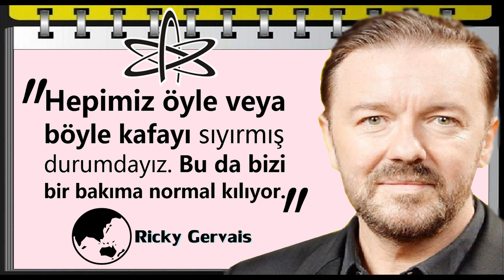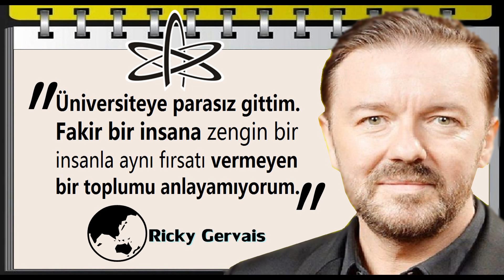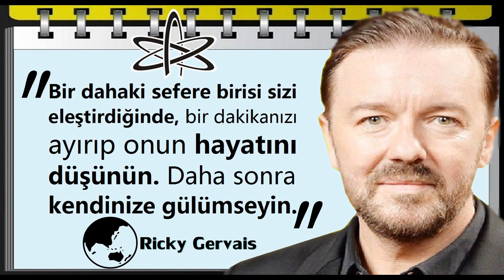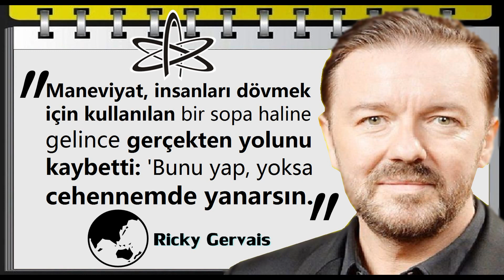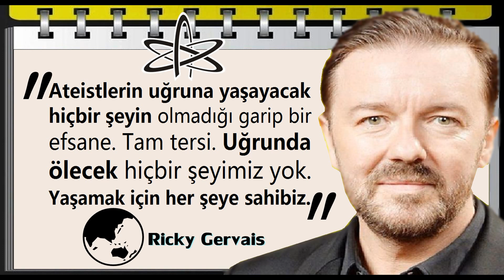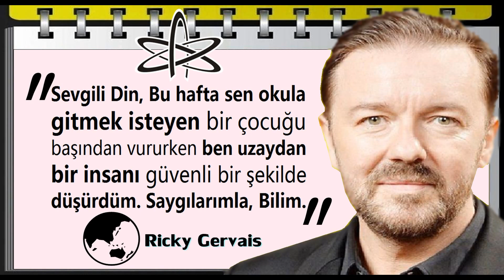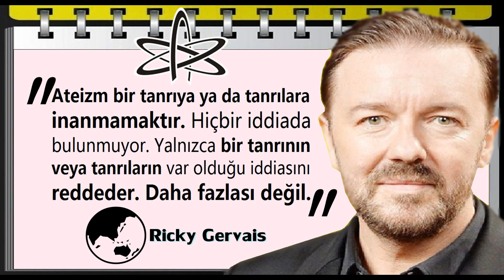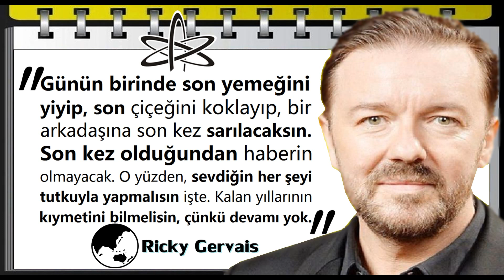Ateizm bir tanrıya ya da tanrılara inanmamaktır. Hiçbir iddiada bulunmuyor. | Ricky Gervais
Ricky Dene Gervais (d.1961) İngiliz komedyen, aktör, hicivci, film yapımcısı ve yayıncı. Gervais asıl ününü, arkadaşı Stephen Merchant ile birlikte yardımcı yazarlık ve yardımcı yönetmenlik yaptığı televizyon dizisi The Office ve sonraki dizisi Extras ile elde etti. Vikipedi

Ricky Gervais Sözleri:
Önemli olan dürüst olmaktır. Ricky Gervais
Ünlüler kanunların üstündedir. Ricky Gervais
Para için hiçbir şey yapmıyorum. Ricky Gervais
Bir çocuğun dikkat aralığına sahibim. Ricky Gervais
Beden dili kelimelerden daha güçlüdür. Ricky Gervais
Vasiyetin olduğu yerde akraba da vardır! Ricky Gervais
Sadece teklif edildiğiniz için doğru değil.  Ricky Gervais
Bunu yap yoksa cehennemde yanacaksın. Ricky Gervais
Birisi Tanrı'ya şükrettiğinde gücenmiyorum. Ricky Gervais
Pazartesi günleri iyidir. Berbat olan senin hayatın. Ricky Gervais
Ve iyi bir şey yaptığımda kendimi iyi hissediyorum. Ricky Gervais
Dindarların aksine ben bütün dinlere eşit bakıyorum. Ricky Gervais
Sırf kırgın olmanız haklı olduğunuz anlamına gelmez. Ricky Gervais
Gerçek eninde sonunda özgürlüğe ve haysiyete yol açar. Ricky Gervais
Spor yapmamın tek nedeni daha fazla peynir yiyebilmek. Ricky Gervais
Benim felsefem? Gülebildiğiniz kadar gülün ve ezilmeyin. Ricky Gervais
Aldığım en iyi tavsiye şudur: Kimse ne yaptığını da bilmiyor. Ricky Gervais
Herkesin sevilme yeteneğine sahip olduğunu düşünüyorum. Ricky Gervais
Kenarda olmak o kadar güvenli değil ama manzara daha iyi. Ricky Gervais
Eğer kendiniz bir şeyden memnunsanız kurşun geçirmez olursunuz. Ricky Gervais
Gerçek acıtmaz. Ne olursa olsun, acımıyor. Gerçeği bilmek daha iyi. Ricky Gervais
Kolayca utanan bir insan değilim ama başkalarının adına utanıyorum. Ricky Gervais
Kendimi oyunculuk veya komedi kardeşliğinin bir parçası olarak görmüyorum.  Ricky Gervais
Ben koyun postuna bürünmüş bir kurt değilim, ben kurt postuna bürünmüş bir kurdum. Ricky Gervais
Hayvanlar üzerinde test edilmiş kozmetik ürünleri kullanmak sizi içten içe çirkinleştirir. Ricky Gervais
Bence bizi insan yapan şey, doğruyu söyleyip söylememe konusundaki seçimlerimizdir. Ricky Gervais
Hepimiz öyle veya böyle kafayı sıyırmış durumdayız. Bu da bizi bir bakıma normal kılıyor. Ricky Gervais
Şeytana inanmadığım için hiçbir zaman nefret dolu satanistler tarafından hakarete uğramadım. Ricky Gervais
Görüşler gerçekleri etkilemez. Ancak gerçekler fikirleri etkilemeli ve eğer mantıklıysanız etkiliyor. Ricky Gervais
Gerçeklerden asla korkmayın. Gerçek bir konuyu tartışmaktan hiçbir kötülük gelmez. Hiç fena değil. Ricky Gervais
Ateizmin bir inanç sistemi olduğunu söylemek, kayak yapmamanın hobi olduğunu söylemeye benzer. Ricky Gervais
Etrafınız aptallarla çevriliyse sevilmeyen ve tuhaf olan sizsiniz çünkü aptallar akıllı kıçlardan hoşlanmaz. Ricky Gervais
Bir şey dene. Ve asla başarısız olmaktan korkmayın. Bu başarısızlık da faydalıdır. Bu sadece başka bir yapı taşı. Ricky Gervais
Hayır. Ateizmi "öğretmeye" gerek yoktur. Ateizm, beyin yıkama olmaksızın verilen bir eğitimin doğal sonucudur. Ricky Gervais
Üniversiteye parasız gittim. Fakir bir insana zengin bir insanla aynı fırsatı vermeyen bir toplumu anlayamıyorum. Ricky Gervais
Öldükten sonra nasıl hissedeceksin? Sen doğmadan önceki milyarlarca yıl boyunca hissettiğinin tamamen aynısı. Ricky Gervais
Öldüğünüzde, ölü olduğunuzu bilmezsiniz; bu sadece başkaları için zordur. Aynı şey cahil olduğunuzda da geçerlidir. Ricky Gervais
Depresyondaki birine kendini toparlamasını söylemek, kanserli birine kanseri bırakmasını söylemek kadar faydalıdır. Ricky Gervais
Hiçbir zaman bir planım olmadı. Hayatımın her gününde tam olarak istediğim şeyi yaparak bir nevi başıboş dolaştım. Ricky Gervais
Komedi yaparken herhangi bir oyuncuya söyleyeceğim en iyi tavsiyenin, işi düzgün oynaması olduğunu düşünüyorum. Ricky Gervais
Hayat budur, küçük mücadelelerden ibarettir. Sokakta yarım saat yürüyorsunuz, yarım saat boyunca dram görüyorsunuz. Ricky Gervais
Bir dahaki sefere birisi sizi eleştirdiğinde, bir dakikanızı ayırıp onun hayatını düşünün. Daha sonra kendinize gülümseyin. Ricky Gervais
Hepimiz Zaten öleceğiz. Yaşarken elinizden geldiği kadar gülün. Aklına komik bir şey geldiği zaman söylemek zorundasın.  Ricky Gervais
Başkalarının eleştireceği bir şey yaratmak, hiçbir şey yaratıp başkalarını eleştirmekten daha iyidir. Haydi yaratın, eğlenin!!  Ricky Gervais
İnsanlar sana değiştiğini söylediğinde, bunun anlamı gemellikle onların yaşadığı tarzda yaşamayı bıraktığın anlamına gelir.  Ricky Gervais